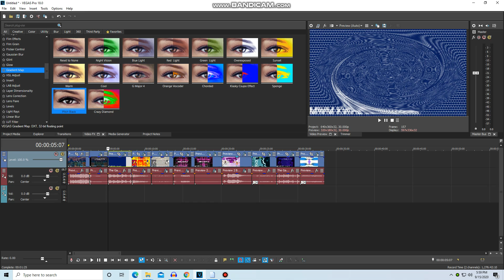How To Make Pixitracker Major 915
Audio Is The Gap Band - Humpin At 0:41